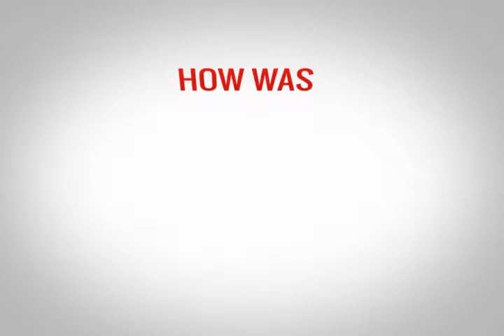TESOL TEFL Reviews - Video Testimonial – Marlin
This TEFL review video was recorded by Marlin from Sweden. Marlin took ITTT’s 120-hour online TEFL course and highly recommends it to anyone considering becoming an English teacher. One of the most important features of the course for Marlin was that it could be completed 100% online enabling her to fit the course around her busy work and home life.